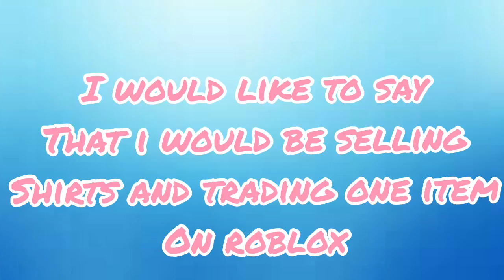Roblox sort of account like selling stuff info...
Idk long title